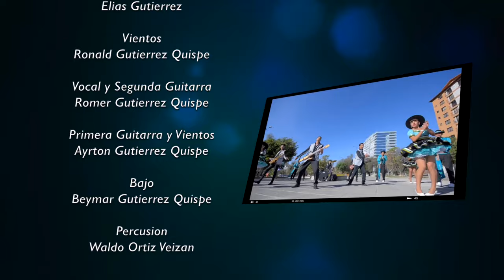Los Gutierrez - No te hagas de Rogar - Salay Pasion Bolivia USA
Hnos choquechambi
zapateo 2018